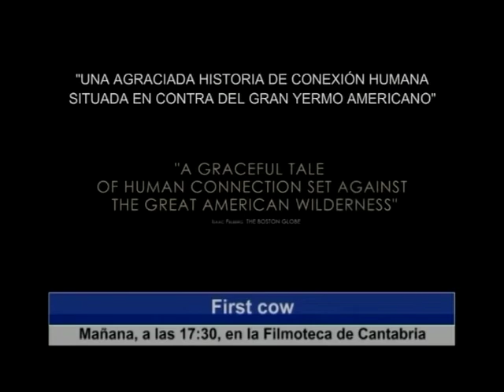Toda la atención centrada en el inicio del curso escolar | Informativo 2.9.2021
Llamamiento a la vacunación de los jóvenes
Actualización de datos COVID
Visita de Pilar Alegría, ministra de Educación, a Cantabria
Agosto, el mejor mes en creación de empleo de la serie histórica
Nueva ley para las juntas y concejos vecinales
Pablo Zuloaga defiende a la rectora de la UIMP
Solución para el puente de Serdio, con críticas del Partido Popular
Cultura: “First Cow” y “Tierras lejanas”, en la Filmoteca